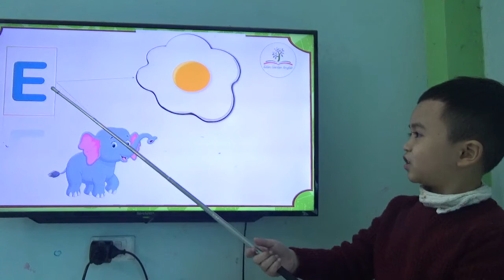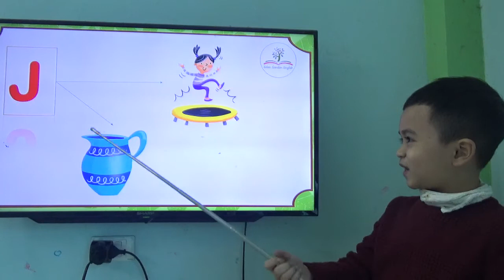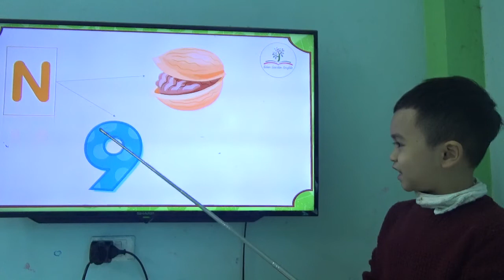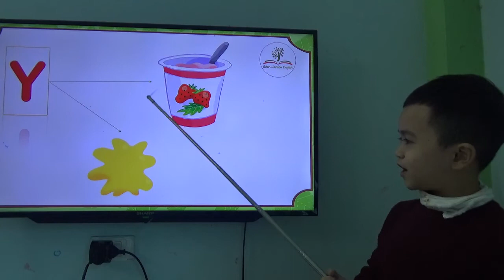KIDS 172 - VĂN ĐẠO